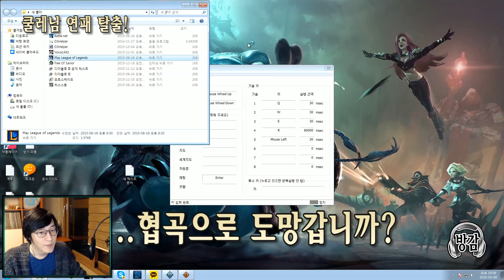아크로 라이브!)#15. 카나이 멸망전 #5 - 기적의 졸툰 쿨레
오늘도 쿨레한테 털리는 아크로.. 하지만 계속 망하기만 할 수는 없죠?
승리를 위해 완벽한 판을 설계하고 쿨레를 위기로 몰아넣는데..
과연 함정에 빠진 쿨레는 어떻게 이 위기를 극복할까요?